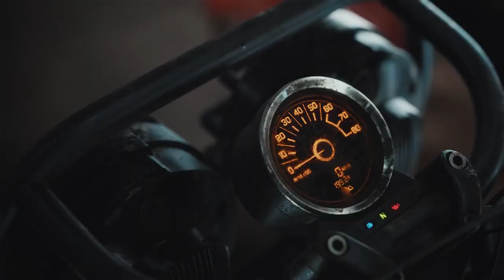PUBG MOBILE | new bick coming soon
The Wolves of the Desert | PUBG